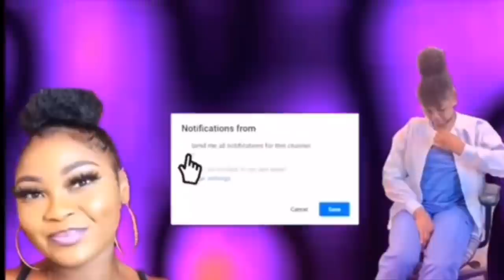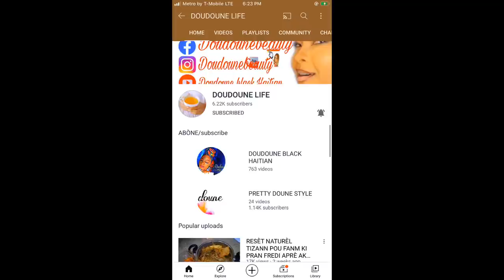KOTEW K HT RAD POU PIYAY POUW FÈ BISNISS/Lovelywholesale Spring outfit /Try on haul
code:black10👉to use in Lovelywholesale  to get extra 10%off on orders over $39

Lovely Sweet One Shoulder Color-lump Patchwork Army Green Two Piece Pants Set
Lovely Sportswear Turndown Collar Zipper Design Red Two Piece Pants Set(Without Mask)

Lovely Sexy Lace Patchwork